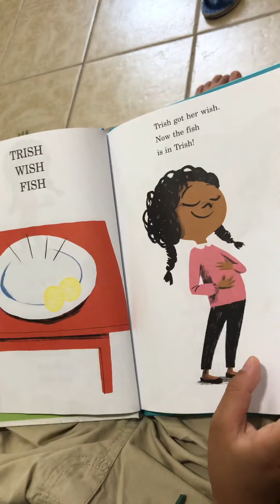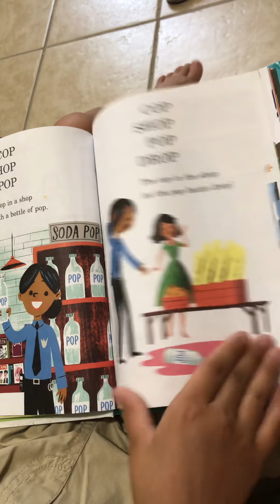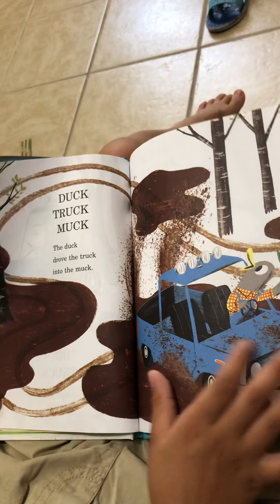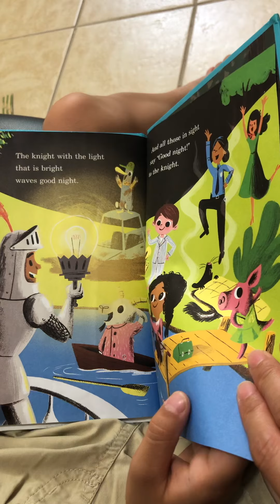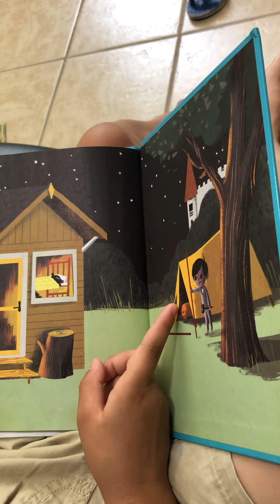A skunk in my bunk !(two hundred and thirty one days)